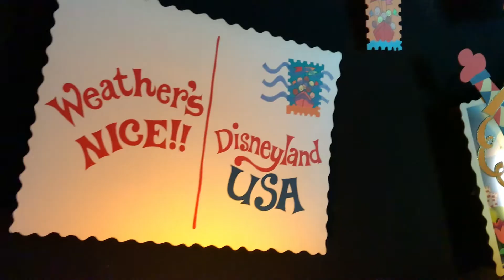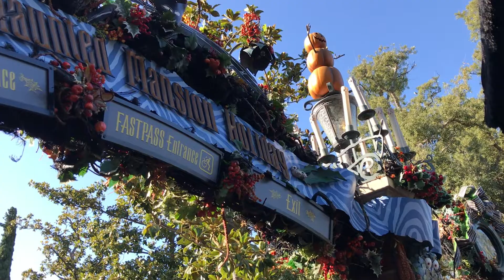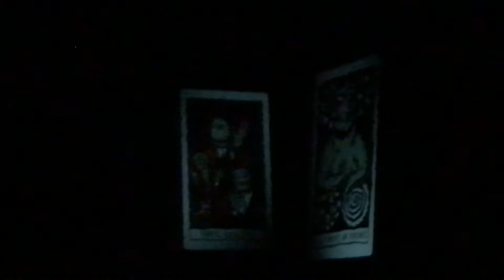Mi viaje a Disneyland Anaheim, California \o/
Esta vez les traigo un video diferente, quiero compartir con ustedes un poco de lo que fue mi viaje a Disneyland, espero que les guste :D

Instragram: zaypay09